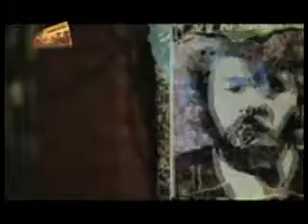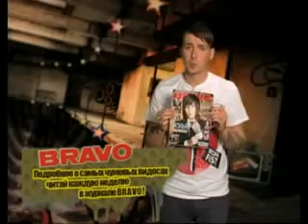СВЕЖАК 30.05.09 ЧАСТЬ 2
Свежие новинки Первого Альтернативного: ItakDalee, Eminem, Kasabian